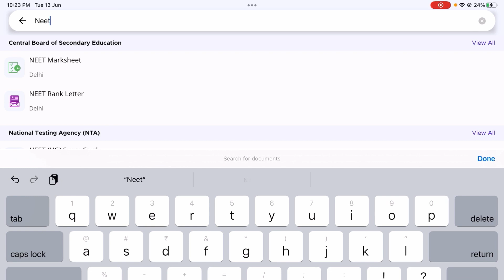NEET Results out! Direct Link here! |Alternate ways to check results| Topper List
Links for results:

1.  neet.nta.nic.in
2.  nta.ac.in
3.  ntaresults.nic.in
4.  cnr.nic.in

The highly anticipated NEET 2023 results are finally here! If you've been eagerly waiting to see how you fared in the National Eligibility cum Entrance Test, it's time to unveil the outcome. Watch this video to discover your NEET score and witness the journey of countless aspiring medical professionals unfold.
In this video, we delve into the announcement of the NEET 2023 results and share valuable insights about the exam's performance trends. Whether you're a NEET aspirant, a concerned parent, or simply curious about the future of medical education, this update is a must-watch.
Join us as we analyze the significance of NEET results and discuss the opportunities that lie ahead. Discover the success stories of inspiring individuals who have secured their place in esteemed medical colleges across the country. Gain a deeper understanding of the selection process and the factors that contribute to a successful NEET score.
Don't miss this chance to uncover your NEET result and gain valuable information about the medical entrance landscape in India.

 Congratulations to all the NEET 2023 aspirants and best of luck for your future endeavors!